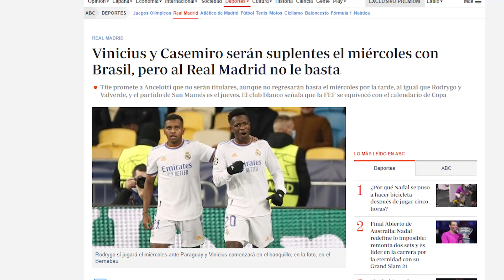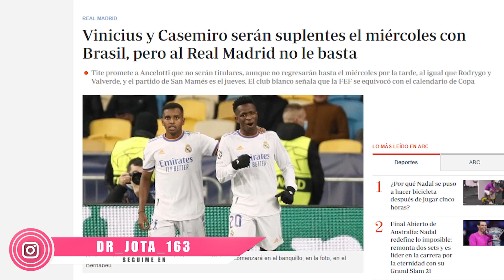Brasil nos hace la lía: NO DEJA SALIR a los BRASILEÑOS y Florentino está que MUERDE